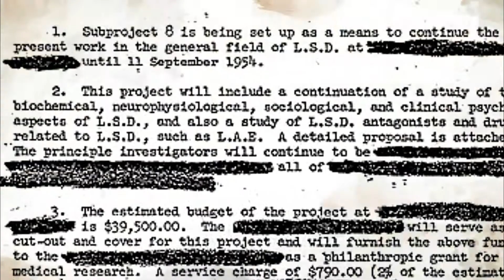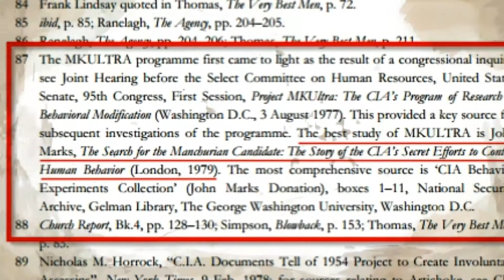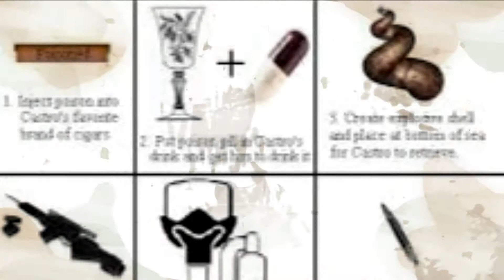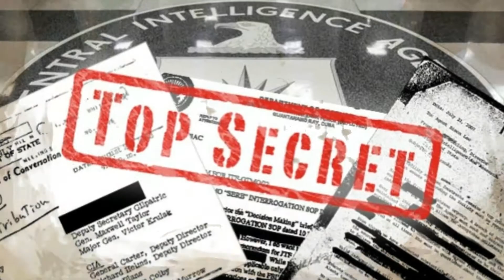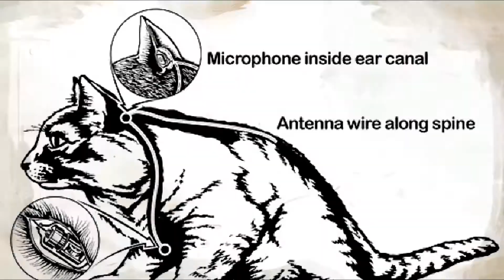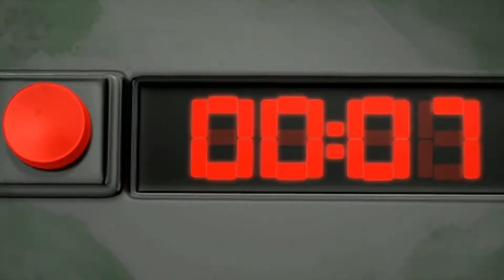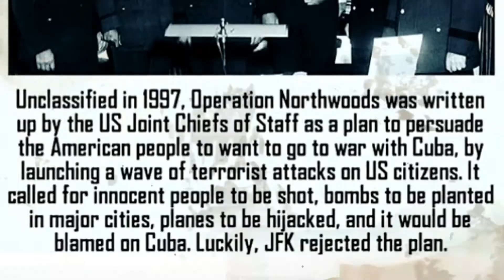Najluđi smešni i bizarni CIA projekti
INVAZIJA NA ZALIV SVINJA
CIA nema tako puno projekata za koje se može reći da su toliko apsurdni i rasipni poput projekta neuspele invazije na Zaliv svinja. Projekat je za cilj imao svrgavanje sa vlasti Kubanskog predsednika Fidela Kastra a Čuven je po svom debaklu.

PROJEKAT MK ULTRA
U samom vrhu najjezivijih programa  CIA-e  je zasigurno MK ULTRA, tajni projekat CIA koji je otpočeo 50- ih godina prošlog veka. Projekat se bavio kontrolom uma i hemiskog isleđivanja i saslušavanja.

OPERACIJA MUNGOS
60 – tih godina komunistička Kuba bila je jedno od glavnih poprišta hladnog rata dok je njen predsednik Fidel kastro važio za jednog od opasnijih predsednika na sveti. Nakon neuspeha nasilnog skidanja sa vlasti, CIA pokreće akciju nazvanu Mungos koja je predstavljala tajni propagandni rat, za svrgavanje sa vlasti.

ZVEZDANA KAPIJA
Zvezdana kapija je projekat u koji je potrošeno 20 miliona dolara. Projekat se sastojao od brojinih parapsiholoških eksperimenata američke vlade,70 i 90 - ih godina prošlog veka. Poenta ovog bizarnog projekta bila je da se naučno ispita mogućnost i učinak gledanja na daljinu, odnosno parapsihološke sposobnosti da se neki događaji vide sa velikih udaljenosti.

PROJEKAT GOLUB
Jedan o najluđih ako ne i najluđi projekat svih vremena je predložen u periodu drugog svetskog rata, kada je americka vlada unajmila psihologa B.F. Skinera da obučava golubove za navođenje projektila.

OPERACIJA NORTVUDS
Dok je američka šizofrenija oko hladnog rata bila na vrhuncu kao i strah od komunizma CIA je vlastima predložila ovu operaciju kao niz terorističkih napada na SAD, što je uključivalo podmetanje bombi, otmice, lažne demonstracije i sabotaže, za šta bi se direktno optužila Kuba.

OPERACIJA ZLATO
Možda i najsmelija operacija za vreme hladnog rata operacija Zlato bila je združeni projekat CIA i Britanske obavestajne službe MI6.  Operacija je za cilj imala obezbeđivanje prisliškivanja telefonskih razgovora glavnog Sovjetskog štaba u istočnom Berlinu.

AKUSTIČNA MACA
Za većinu ljudi zvuči smešno i bizarno da bi domaća mačka mogla da bude vrhunski špijun, međutim za CIA je to bilo sasvim prihvatljivo. 60-tih godina američka obaveštajna služba potrošila je tadašnjih neverovatnih 20 miliona dolara na projekat Akustična maca u kome su mačke špijuni korišćenji kao uređaji za snimanje.